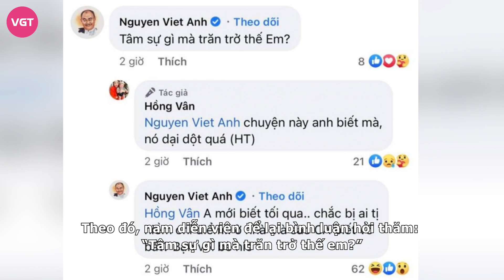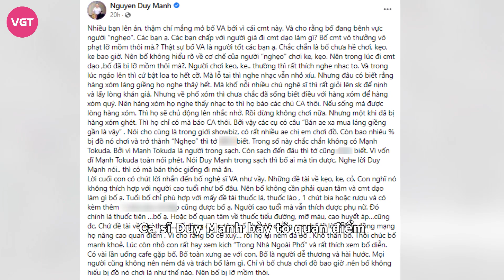Duy Mạnh nói thẳng showbiz có rất nhiều người ‘chơi đồ’, Hữu Tín bị bắt không phải vì bạn chỉ điểm?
Thời gian này, làng giải trí Việt bất ngờ “dậy sóng” khi nam diễn viên Hữu Tín bị bắt vì sử dụng chất cấm tại chung cư trên địa bàn phường 5, Quận 8, TP.HCM. Đến nay, dư luận vẫn vô cùng chú ý về vụ việc này.
Bên cạnh đó, động thái của những đồng nghiệp từng làm việc với nam diễn viên cũng được dư luận vô cùng quan tâm. Mới đây, NSND Việt Anh đã khiến dân tình tranh cãi vì có phát ngôn bị nghi ngờ là đang bênh vực cho Hữu Tín.